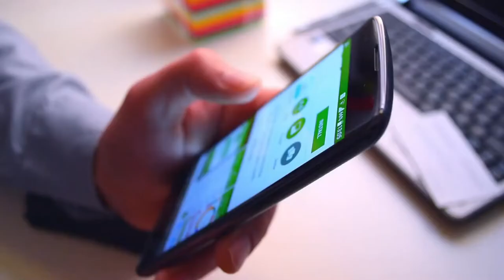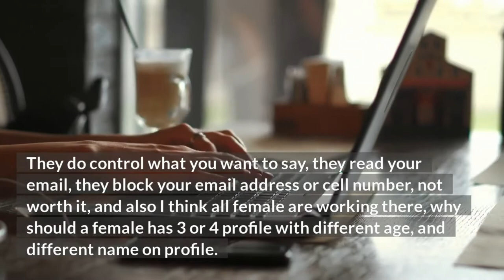About Business DilMil.Co ❤️ | DilMil.Co Reviews | online dating reviews | Online dating website 💕💕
review Dating.com,
honest opinion Dating.com,
DilMil.Co Reviews,
DilMil,
DilMil.Co,
online dating ,
dating reviews,